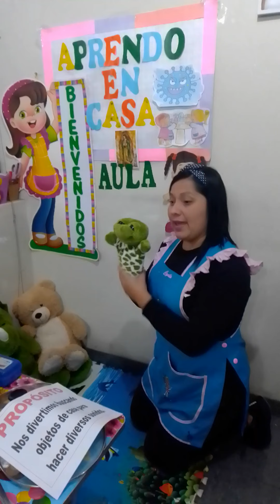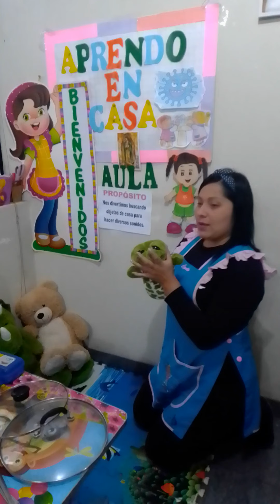Profesora: Cynthia. Aula solidarios 5 años